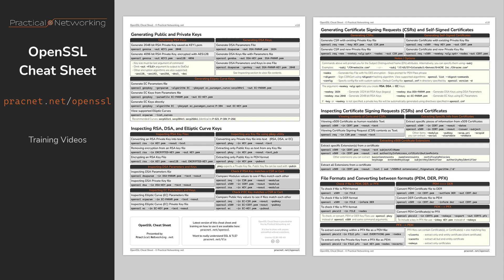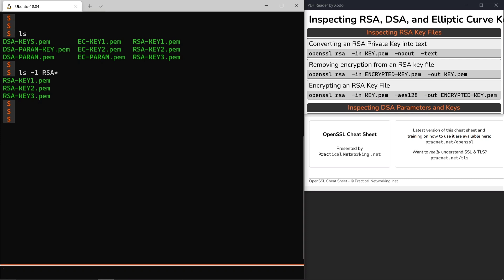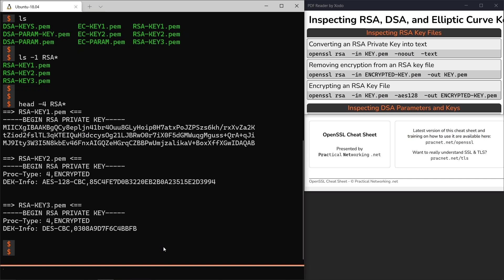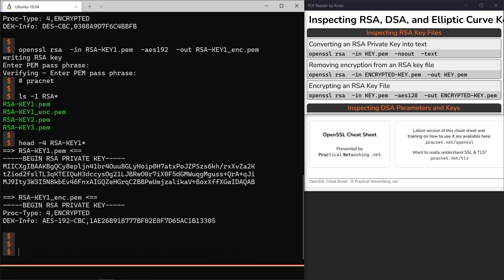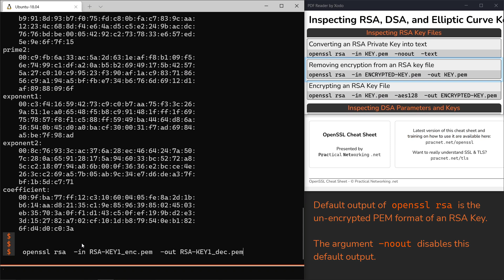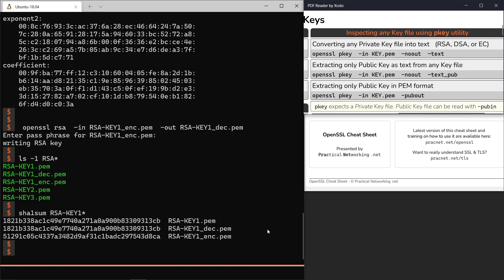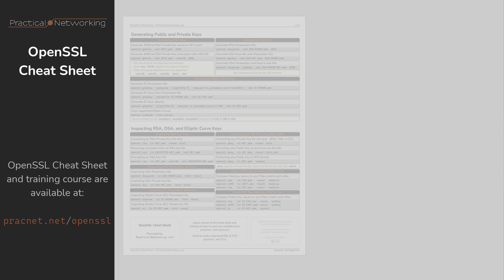OpenSSL - Encrypting and Decrypting Private Key Files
Private Key files can exist unencrypted or encrypted. But often they exist in the opposite format that you need them in ;). In this lesson we'll look at the commands to add Encryption to a Private Key file, and the commands to remove Encryption from a Private Key file (i.e., Decrypt a Private Key file).

The lessons in this course follow the sections of the OpenSSL Cheat Sheet, available for free at the link above (no registration required).